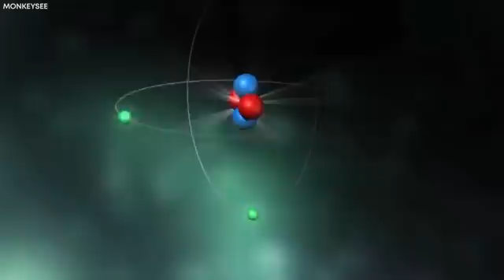Michio Kaku: "Time Does NOT EXIST! James Webb Telescope PROVED Us Wrong AGAIN!"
There is no doubt that The James Webb Space Telescope has achieved remarkable feats since the time it's been launched into space. However, it seems that things are about to go deeper than we thought as JWT just uncovered some of the mysteries hidden from us. These unveilings can rewrite everything we thought we knew about the universe. Prepare to be shocked as you watch Michio Kaku, a physicist, unveil an extraordinary discovery that may have proven that time does not exist.

A day has 24 hours, an hour has 60 minutes and a minute has 60 sec. However, did you ever think where these hours, min, and sec came from? Well we will go into that in detail but before that lets take a look at the James Webb Telescope as this will give us a better understanding of Michiu kakus’s claim.